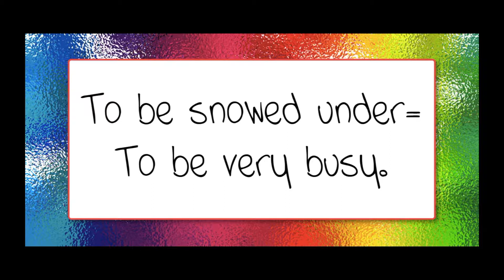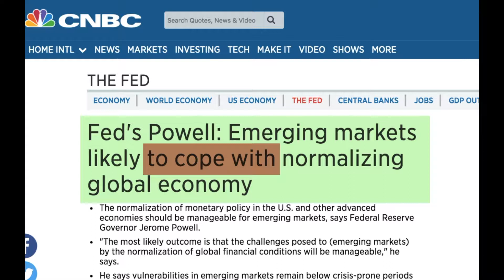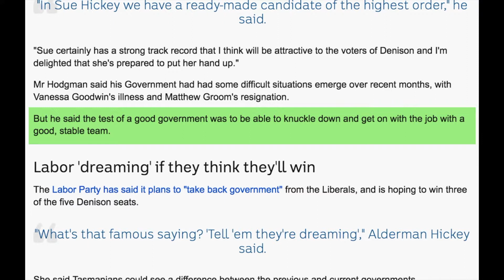Cinco expresiones sacadas de la prensa del día.